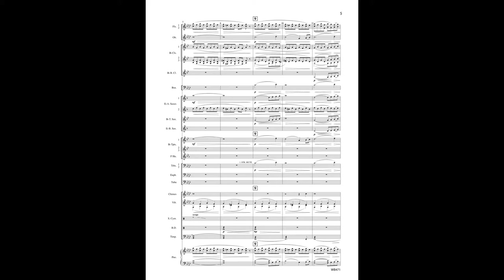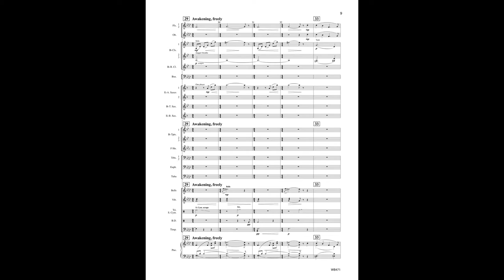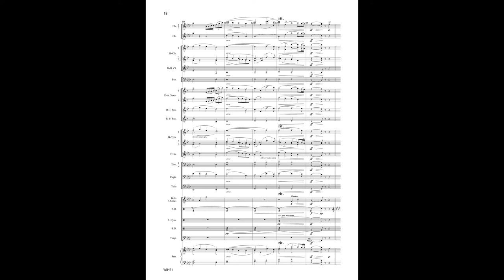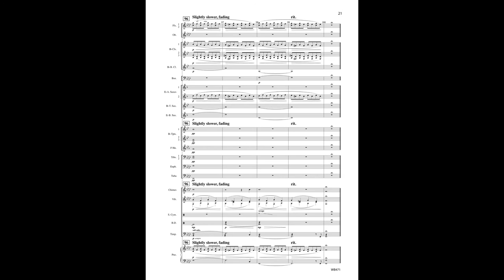EVOCATION by Ryan Nowlin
Evocation • Ryan Nowlin
WB471 • Grade 3 • $65
Correlates with Tradition of Excellence Book 3, Page 30

Awaken vivid memories with Evocation. Stirring melodies and lush harmonies create a cinematic landscape in which your mind can wander. Solos for clarinet, alto sax, and trumpet. This is a wonderful mid-concert selection to showcase your ensemble’s musicality.